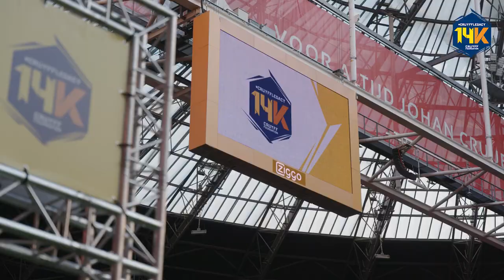14K Cruyff Legacy - after movie 2022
Zondag 24 april, een dag voor de 75e geboortedag van Johan Cruijff, kwamen ruim 3500 deelnemers in de Johan Cruijff ArenA bij elkaar voor de Cruyff Legacy 14K. Hiermee werd een fantastisch bedrag van € 385.014 opgehaald.